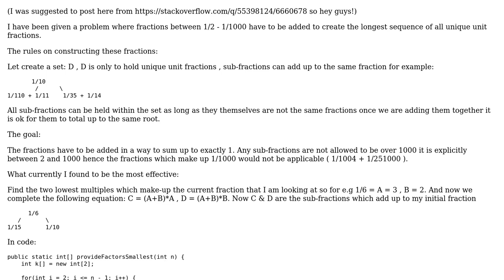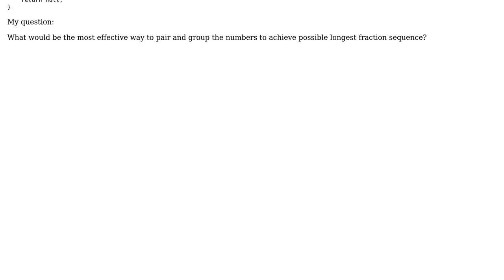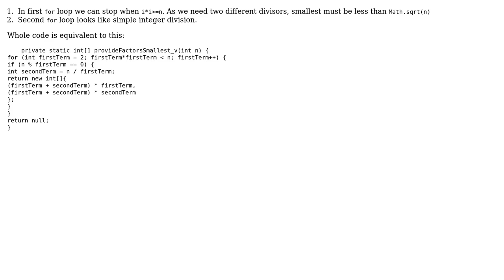Pairing unit fractions